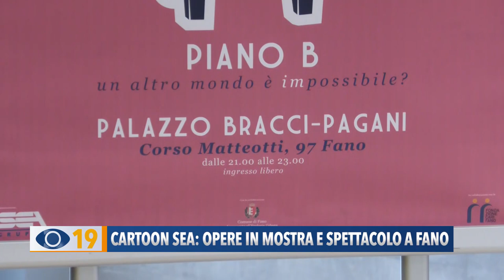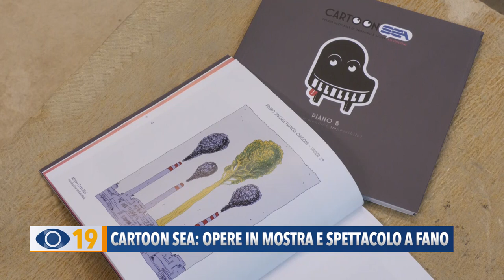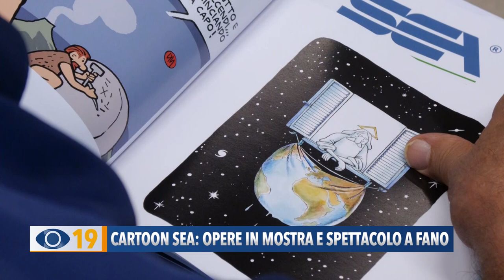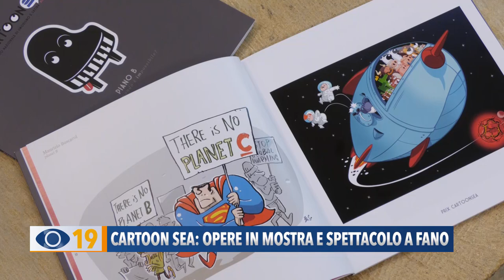Cartoon Sea: opere in mostra e spettacolo a Fano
Dal 26 al 10 settembre a palazzo Bracci Pagani di Fano, prende il via la mostra del concorso nazionale di vignette satiriche e umoristiche “Cartoon SEA” quest’anno dedicato al tema dell’ambiente.